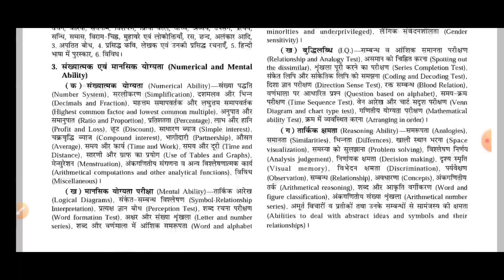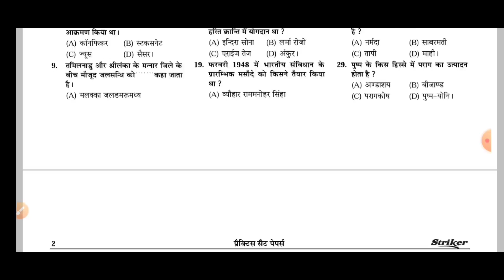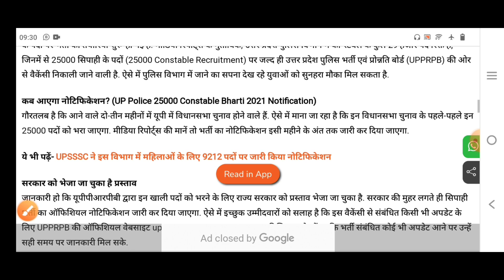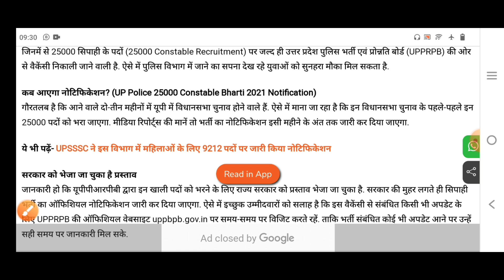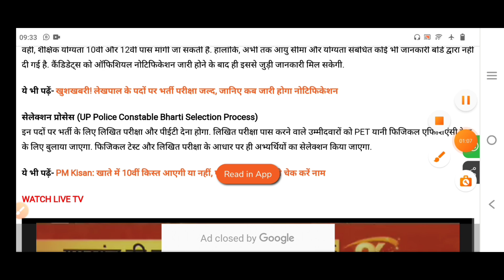उ.प्र. कॉस्टेबल नई भर्ती 2021 || upp new vacancy 2021 || Official Notice | Age Limit | upp constable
Flipkart Link
Uttar Pradesh Police Constable Practice Set

Amazon Link
Uttar Pradesh Police Constable Guide
Uttar Pradesh Police Constable Samanya Hindi
Uttar Pradesh Police Constable Manshik Abhiruchi

UP Police Constable New Vacancy 2021 |  UP Police Constable भर्ती की सम्पूर्ण जानकारी

About Video :-